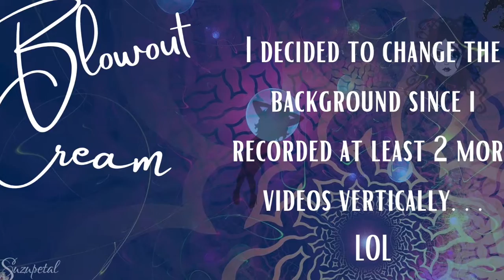BlowOut Cream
Using Monat's BlowOut Cream for the first time on CurlyHair!!!

Meant to be used when you blow dry your hairs straight instead of using a diffuser or air drying.

Provides silicone-like performance, without silicone build-up
Has low-to-medium heat protection
Reduces styling time
Restore softness and shine
Provides a smooth, silky, sleek look to your style
Prolongs the life of your blow-dry
Great for all hair types

PLUS lots of fabulous vegan plant-based ingredients that are nourishing, with amazing oils and essential oils.